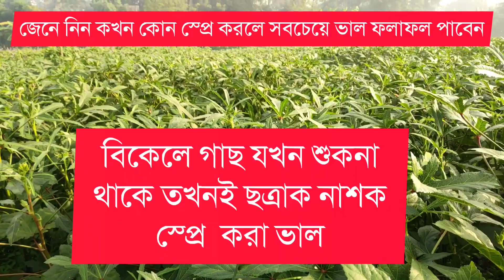জেনে নিন স্প্রে করার সবচেয়ে ভাল সময় কোনটা?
জেনে নিন কখন কোন স্প্রে করলে সবচেয়ে ভাল ফলাফল পাবেন